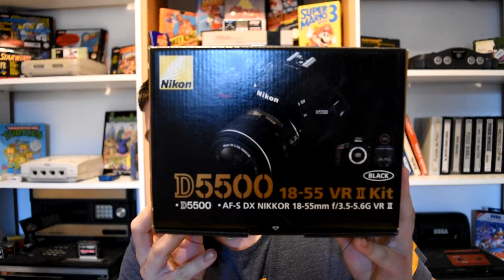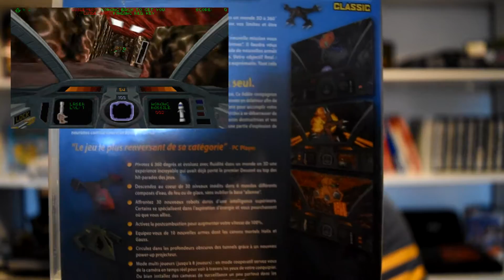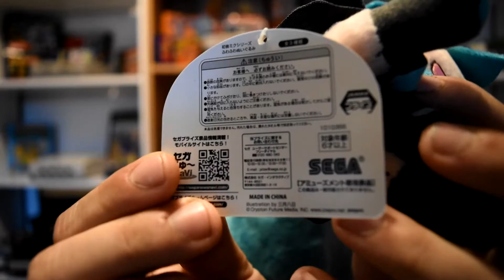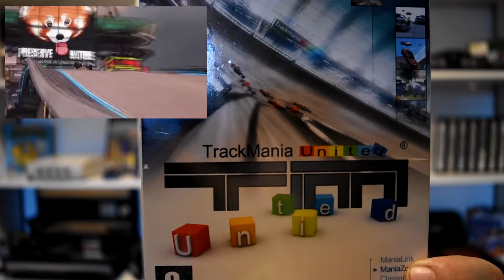[RETROCa$H #5] Qualité Level UP !!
yop voici ma nouvelle vidéo , pouce bleu si vous aimez , n'hésitez pas a voir mon facebook :)